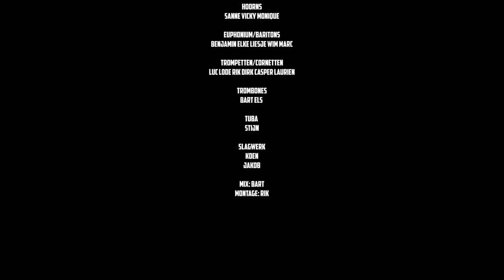Koninklijke fanfare Sint-Pietersvrienden Uitbergen - Elk vanuit zijn kot! - Colours of the wind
Koninklijke fanfare Sint-Pietersvrienden Uitbergen speelt - elk vanuit zijn kot - Colours of the wind - Alan Menken